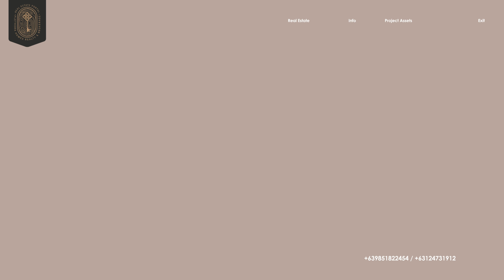Why Emerald Estates?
💡Above standard ceiling height
💡Semi Furnished units
💡Steel door
💡Bigger bedroom and toilet space
💡Larger Windows and Passive Cooling
💡Utility meter Installation as Standard feature
‼️AVAILABLE UNITS‼️
🏠BIRCH (Single Attached)
2 Bedrooms
2 Toilet and Baths
Service Area
Provision for Carport and Balcony
🏠MAPLE PLUS (Single Attached)
3 Bedrooms
2 Toilet and Baths
Service Area
🏠WILLOW DELUXE (Single Attached)
Floor Area: 78sqm
Lot Area: 100sqm (minimum)
4 Bedrooms
3 Toilet and Baths
Service Area
🏠PINE DELUXE (Single Attached)
4 Bedrooms
3 Toilet and Baths
Service Area

Comes with P10k-P40k APPLIANCE SHOWCASE‼️